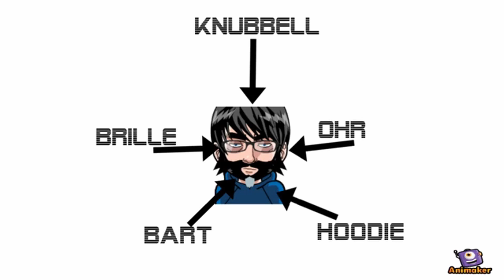Let's Play Kingdom under Fire 2 - angespielt in E02 - Das erste Dorf befreien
Kingdom under Fire 2 startet mit einem furiosen Angriff auf eine Burg. Und wir sind mittendrin, helfen an allen Einfallstoren und sehen unseren Erzfeind zum ersten, aber wohl nicht letzten Mal, hautnah.
Die Mischung aus RTS, also Real-Time Strategie und MMORPG sorgt für actionreiche Kämpfe und gute Herausforderungen in einem Meer von Gegnern.
Aber bis wir tiefer in die großen Schlachten vordringen können, müssen wir erstmal lernen und die Welt erkunden. Doch die Zeit drängt. Lange wird das Königreich nicht mehr standhalten können.

Knubbell ist auch woanders unterwegs. Schaut vorbei und lasst doch ein like oder kostenloses Abo da!

Und Twitter unter @KnubbellT